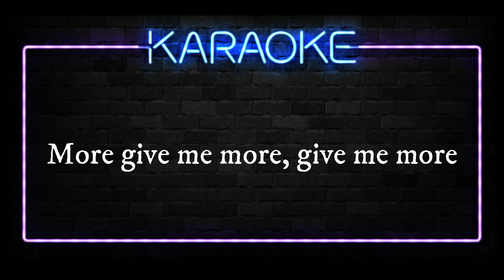Karaoke - Vikings Intro: If I had a heart - Fever Ray (Kilometro1 Studios)